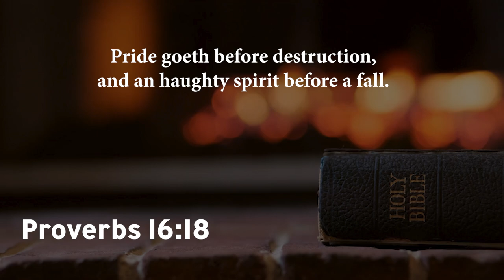Global Warming? What About Global Sinning?